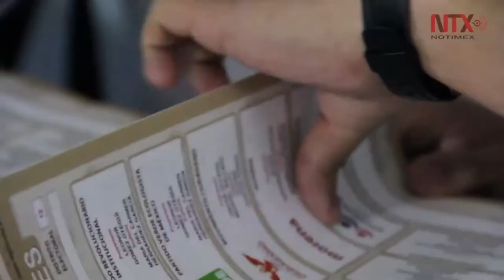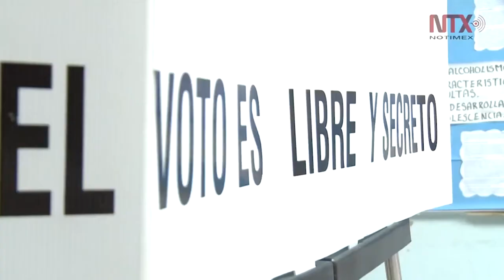Vigilará INE se cumpla paridad de género en proceso electoral 2017 - 2018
Por primera vez se aplicará la paridad de género en las candidaturas al Senado de la República